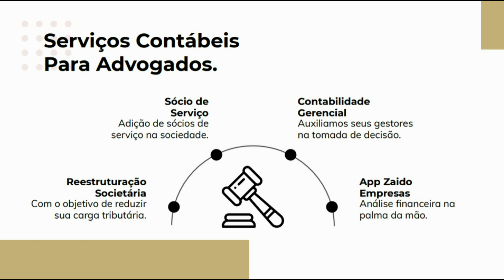PARTE 6 PROGRAMA SINAP NO AR NA CWB TV COLUNA DO IN LOCO POR DRA. JANAINA CHIARADIA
PARTE 6 DATA 27/04/2021 PROGRAMA SINAP NO AR NA CWB TV COLUNA DO IN LOCO POR DRA. JANAINA CHIARADIA, BI CANAL 5 DA NET DA CWB TV